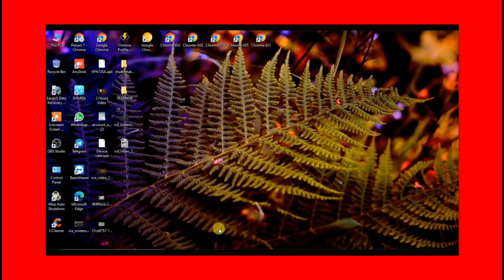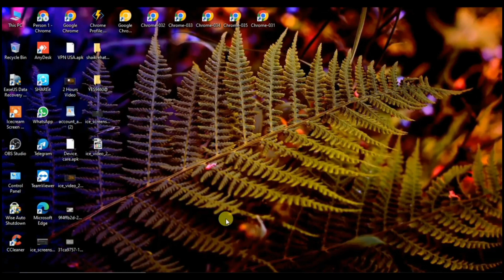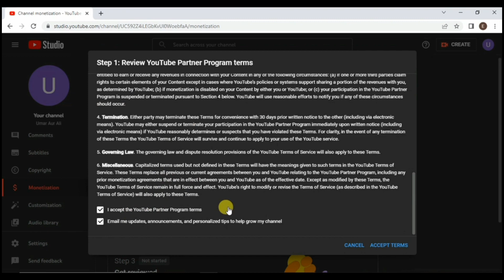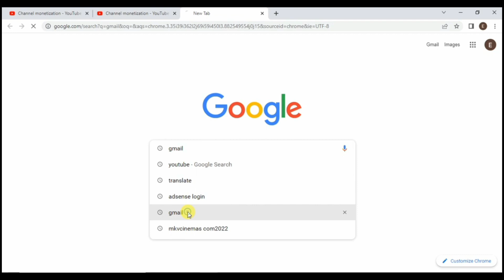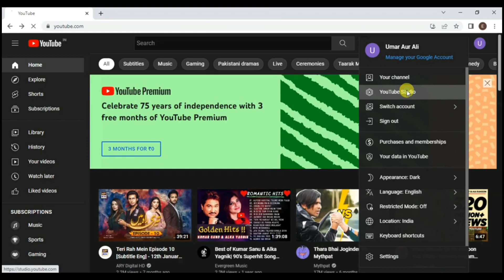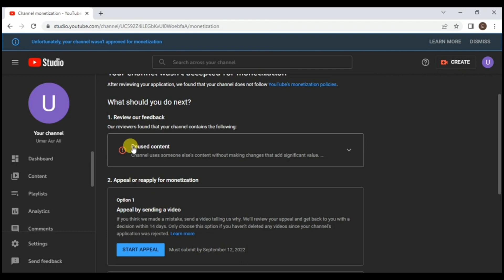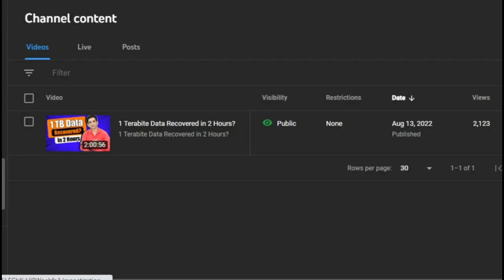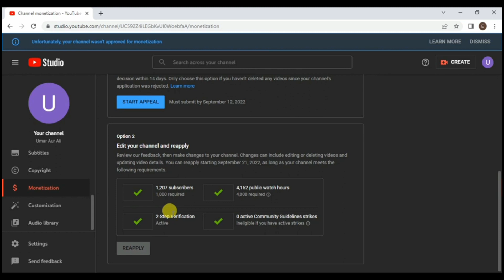😥'Khud Ki Galti' MONETIZATION REJECTION | Reused Content Monetization Problem Solve